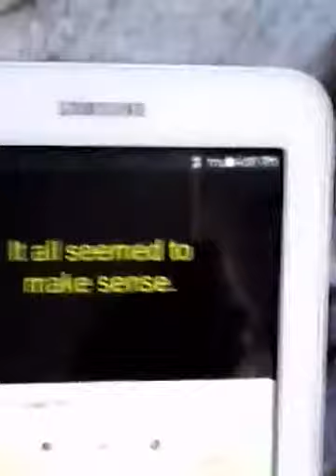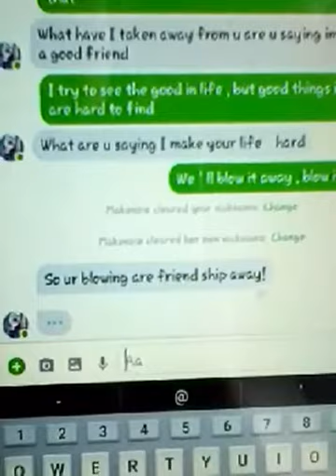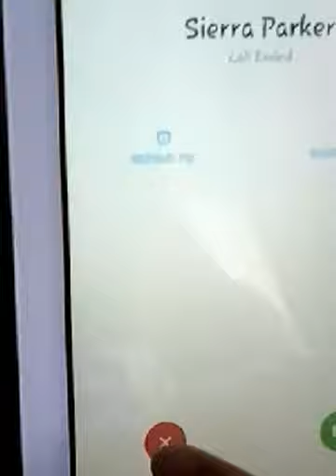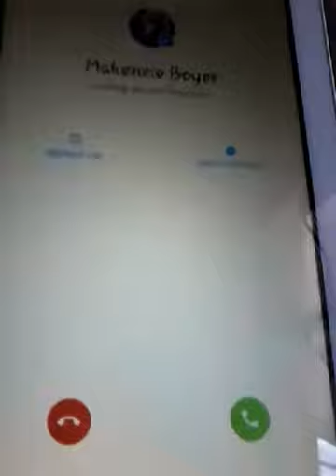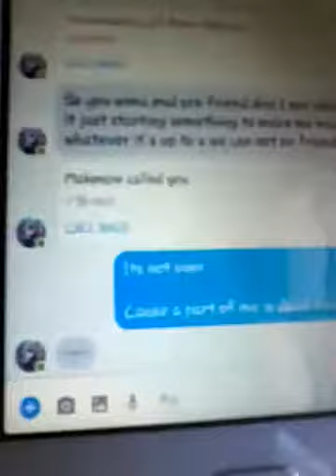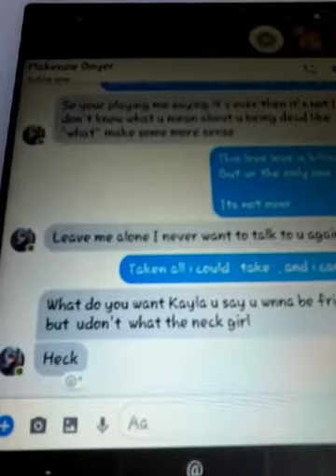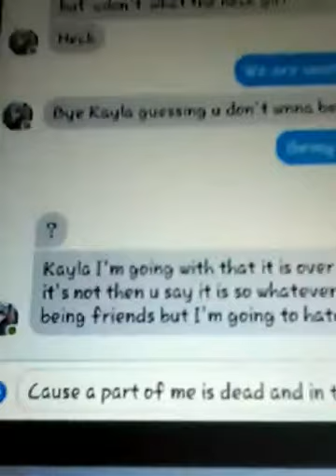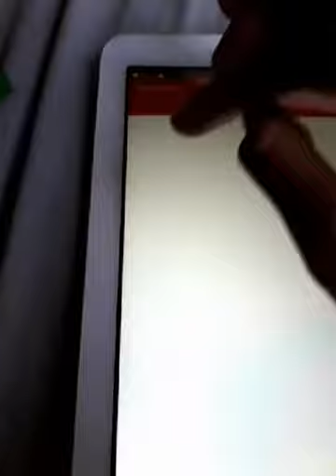Song lyric prank on makenzie